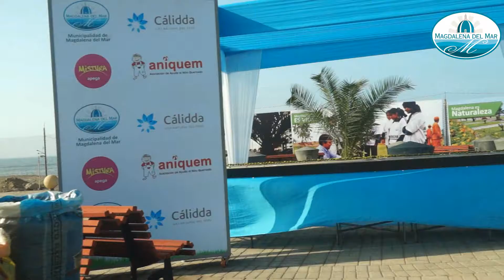Plantación de 500 árboles a lo largo de la Costa Verde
Les mostramos imágenes de la plantación realizada por la municipalidad de Magdalena del Mar y 100 voluntarios ecológicos a lo largo de la Costa Verde de nuestra jurisdicción, como parte del programa "Magdalena Verde" con el fin de contribuir al cuidado del medio ambiente y la naturaleza.

La actividad fue presidida y contó con la presencia de nuestro alcalde Francis Allison, el gerente general de la Asociación Peruana de Gastronomía (Apega), Mariano Valderrama; el gerente general de CÁLIDDA, Jorge Olazabal; y el director fundador de la Asociación de Ayuda al Niño Quemado ANIQUEM, Víctor Rodríguez.